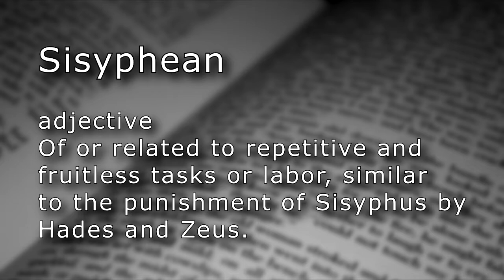Sisyphean (n.) - Over and over and over again.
Definition
Sisyphean

adjective
Of or related to repetitive and fruitless tasks or labor, similar to the punishment of Sisyphus by Hades and Zeus.

Bitcoin: 1Az3B6QYozWQXsZPugZL5My8CZ2fHS8ZeV